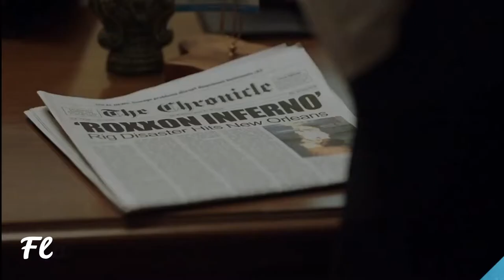Marvel's Cloak and Dagger | Season 1 Episode 1 | Full Episode Explained | First Light(2018)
Marvel's Cloak and Dagger Season 1 Episode 1 | First Light Full Episode Explained  : Croc Tears Presents the,cloak dagger or marvel's cloak and dagger Season 1 episode 1 Full Explained Starring Aubrey Joseph ,  the live-action side of superhero entertainment has been expanding even more over the past few years, so much so that 90% of the films I go to are comic book related  marvel, marvel comics, cloak and dagger comics, marvel's cloak and dagger comics.

cloak So naturally if there’s a popular genre such as superheroes, there will be shows for people of all ages, marvel's cloak and dagger promo Featuring Tandy Bowen, Tyrone Johnson, Aubrey Joseph, Olivia Holt

Cloak & Dagger is a new Marvel teen drama show airing on the freeform tv series which is marvel's cloak and dagger tv series. In the first 20 minutes of the series premiere As for the superhero side of things, it seems to be a slow burn.

To boil it all down – this is a grounded superhero show aimed at teens that adults can enjoy.
Cloak and dagger episode 1 might be slow, but full of twists and turn also.The series stars Olivia Holt and Aubrey Joseph as Tandy Bowen / Dagger and Tyrone Johnson / Cloak in cloak and dagger promo. two teenagers who acquire superpowers and form a romantic relationship

Marvel Cloak And Dagger series which is inspired from marvel comics, for latest updates on cloak and dagger , cloak and dagger bloopers,best scenes visit croc tears.

cloak and dagger season 1 episode 1 consisting of 10 episodes, premiered on June 7, 2018 and will run through August 2